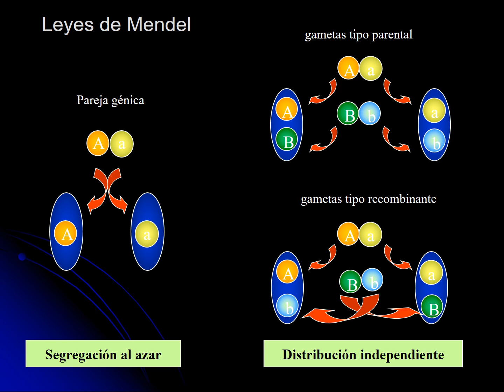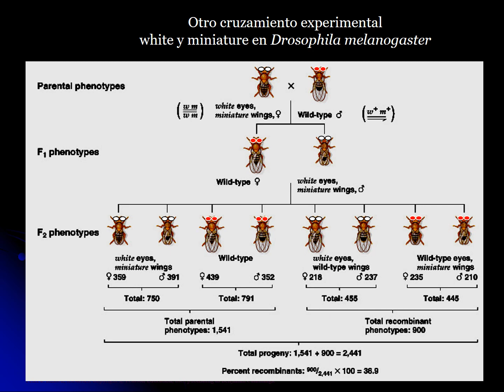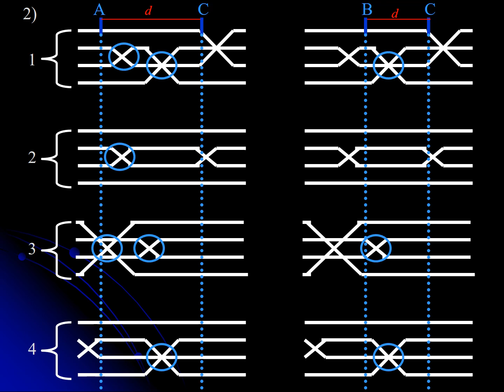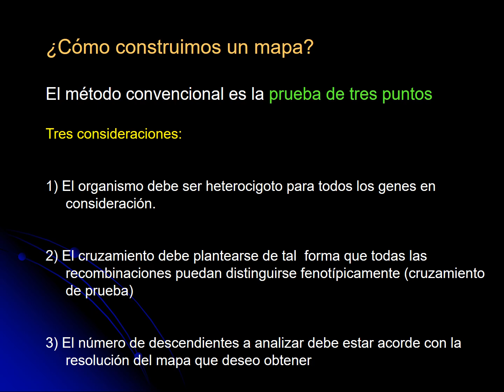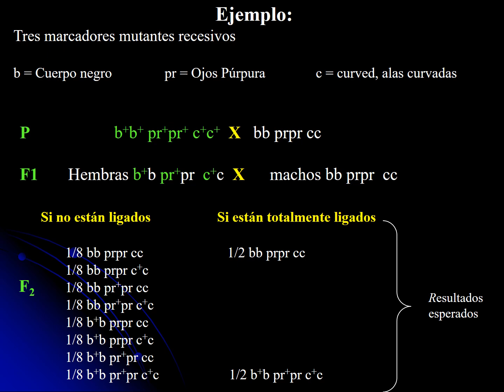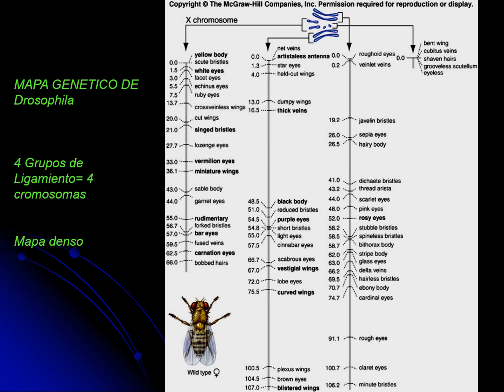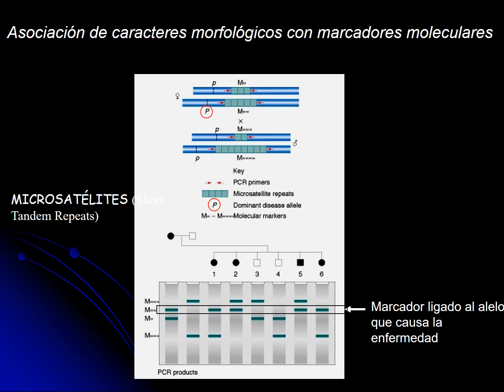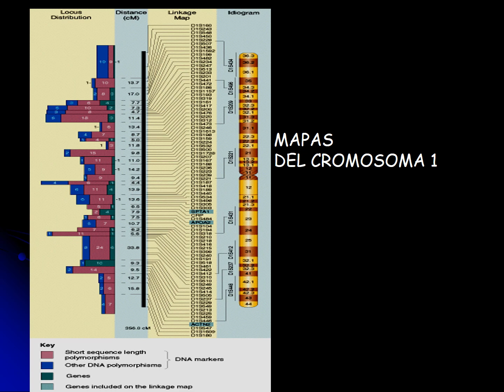Tema 16- Ligamiento y mapas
Genética y Biología Molecular